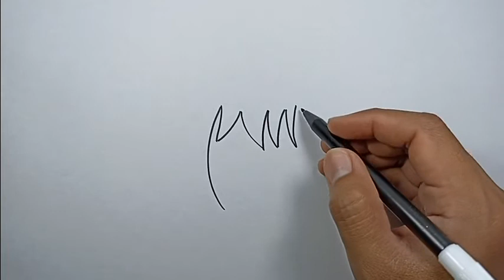How to draw manga style | Drawing Ideas For Beginners